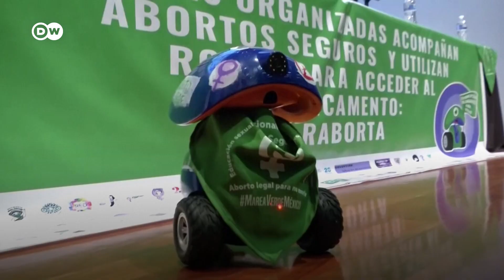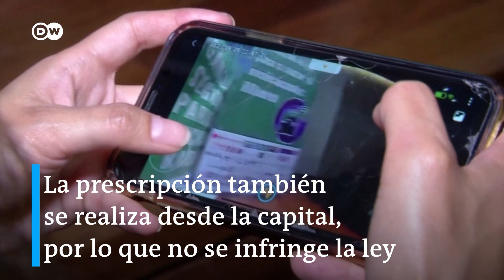Abortos más seguros gracias a robots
¿Un robot que dispensa píldoras abortivas? Con "rAborta", casi un centenar de asociaciones feministas mexicanas ayudan a las mujeres a interrumpir los embarazos no deseados, de manera segura y sin infringir la ley.